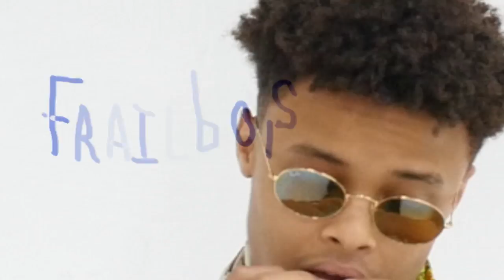Frailboys - 2AM (official music video)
Damian & SEAMU$

Like it, Share it, and lets make this blow!

Thank you to all the fans and we have a lot more coming soon for you!